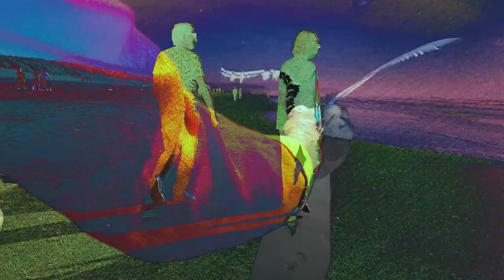Coelho & Ridnell - "Sunny Day" Japanese Release -ブラジリアン・アメリカン デュオ の日本デビューリリース ‼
Available in Japan starting July 17, 2019 with 4 live bonus tracks…. released on the Village Again Association (VAA) label.

Coelho & Ridnell - “Sunny Day”

ブラジリアン・アメリカン デュオ の日本デビューリリース ‼
Original Bossa - Samba Jazz - Pop
夏にぴったりのサウンド!!
7月17日発売
Available at Tower Records, HMV, AmazonJapan
Released by Village Again Association

"Sunny Day" is the result of an encounter between two songwriters – Brazilian Chico Coelho and American Dave Ridnell – in San Francisco. United by a passion for the sounds of Brazilian bossa nova, MPB and American jazz and pop, Coelho & Ridnell interweave nylon string and electric guitars on songs which talk in both Portuguese and English of love, happiness, solitude and hope, ecology, and human philosophy. A stellar international crew of players help Chico and Dave transport the listener on a voyage across the musical landscapes of Brazil and America. These include world-famous chromatic harmonica player Hendrik Muerkens (“Something About Lovers”), seminal Brazilian bassist Bororó Felipe (“Lobo”), funk drumming great Billy “Shoes” Johnson (“Sunny Day”), and multi Grammy-nominated trombonist Wayne Wallace, who made horn arrangements for seven songs. Recorded and produced primarily at Baxter’s Ranch in the beautiful Sierra Foothills of Northern California, additional sessions went down in Brooklyn, New York and the cities of Sao Paulo, Piracicaba, and Goiania in Brazil. Following its initial release in the U.S., “Sunny Day” was featured atop the New Releases section of the website The Best of Brazil, and has received airplay from highly respected DJs with radio programs in the U.S., South America, and Europe. The official video for the title track “Sunny Day” has close to a half-million views on Facebook since its debut and has been shared by listeners from countries worldwide. This Japanese release of “Sunny Day” from Village Again includes 4 additional live bonus tracks, recorded at The Cadillac Hotel in San Francisco in March 2018, featuring Brian Byrnes on chromatic harmonica.
"Sunny Day” は、2人のソングライター 、ブラジル人のシコ・コエーリョとアメリカ人のデイブ・リドネルのサンフランシスコでの出会いから生まれました。音楽の巨匠に対する共通の尊敬の思いと、ブラジルのボサノバ、MPB、およびアメリカンジャズとポップサウンドに対する情熱で結ばれたコエーリョ＆リドネルはナイロンストリングとエレクトリックギターを織り交ぜ、ポルトガル語と英語で、愛、幸福、孤独と希望、環境について、そして哲学について歌います。シコとデイブはリスナーをブラジルとアメリカの音楽的景観が交差する心の旅に誘います。その旅をバックアップするのは世界的に有名なクロマチックハーモニカ奏者ヘンドリク・モーケンス("Something About Lovers”)、精力的なブラジルのベーシスト、ボロロ・フェリペ(“Lobo”)、ファンキーでグルービーなドラミングが素晴らしいビリー・"シューズ”・ジョンソン(“Sunny Day”)、そして数多くのグラミー賞にノミネートされた経験を持ち、7曲のホーンアレンジをしたトロンボーン奏者ウェイン・ウォーレスなど国際的にも名高い演奏家達です。
このアルバムは主に北カリフォルニアの美しいシエラ山脈にあるバクスターの牧場で録音・制作され、追加のセッションはニューヨークのブルックリン、ブラジルのサンパウロ、ピラシカーバ、ゴイアニアの各都市で行われました。
アメリカでの最初のリリース後、“Sunny Day” はブラジル音楽サイト"The Best of Brazil” のニュー・リリース・セクションにフィーチャーされ、アメリカ、南アメリカ、そしてヨーロッパ中の定評あるラジオ番組で数多くプレイされました。タイトル・トラックの　“Sunny Day”のオフィシャル・ビデオはデビュー以来、Facebook上で50万回近くも再生されており、世界中のリスナーによってシェアされています。
Village Again からの "Sunny Day” 日本版リリースには、2018年3月にサンフランシスコのThe Cadillac Hotelで録音された4つの追加ライブボーナストラックが含まれています。